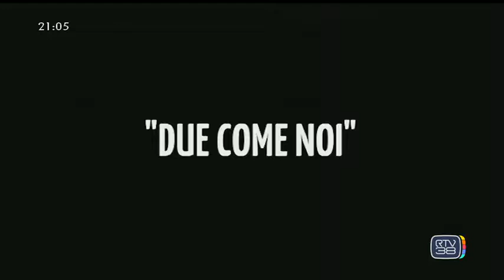Francesca Romeo in "Due come noi" su RTV38!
Cameo in una scena della striscia pre-serale.